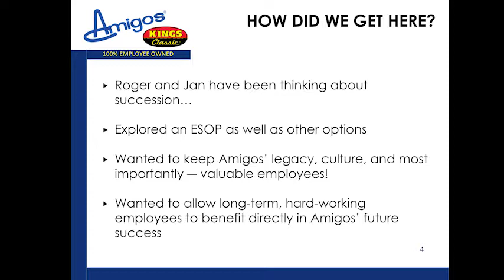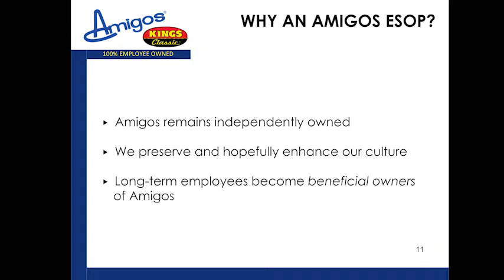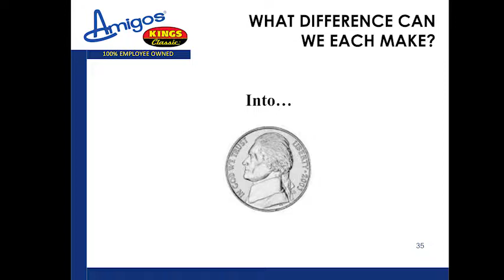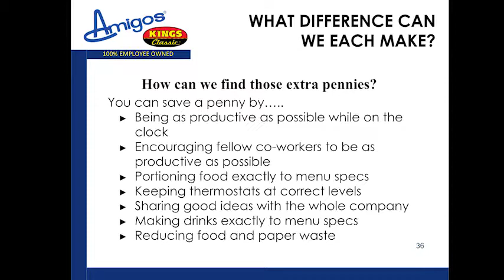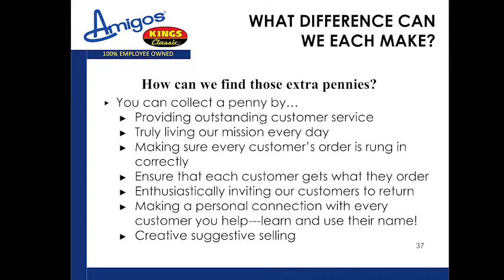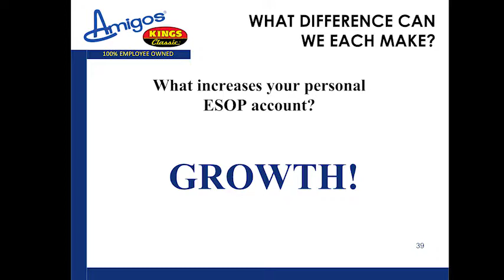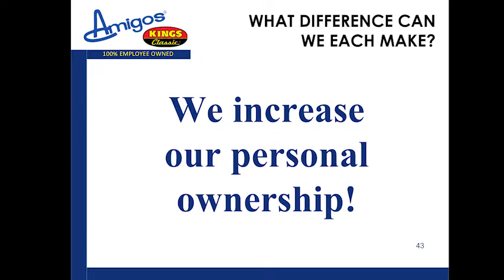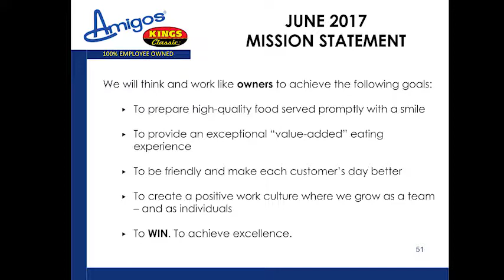WEB V1 Amigos ESOP Why